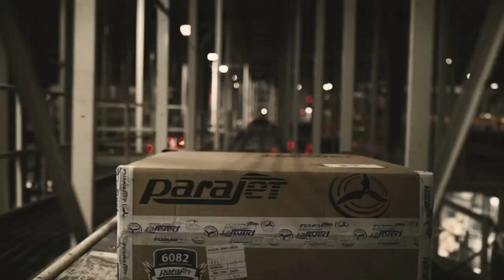Zips Football vs Bowling Green State (Oct. 17, 2015)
Zips travel to Bowling Green and can't get offense going, fall 59-10.